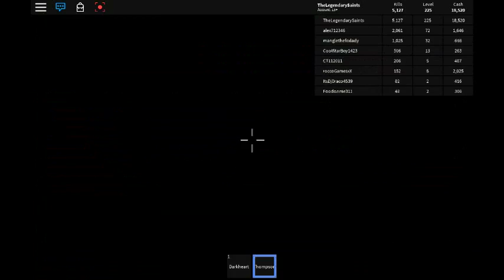Roblox:Zombie Attack Part 2 Alien Attack Updated